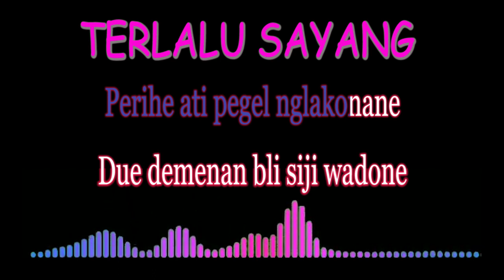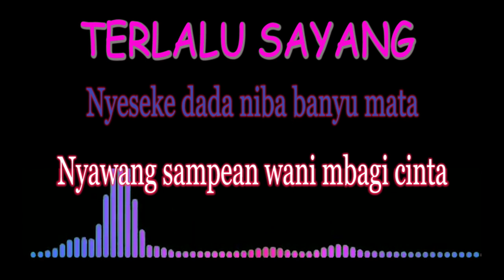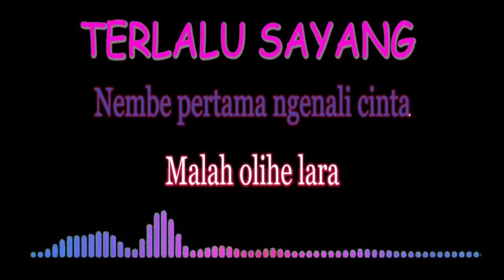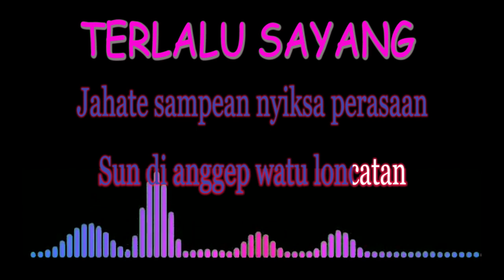TERLALU SAYANG KARAOKE SITI ALIYAH (Nada Cewek)